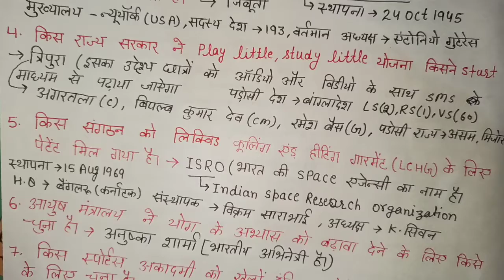28 June 2020 Daily Current Affairs by Vk Sir|24 June2020|Next Dose#24 ||Current Affairs In Hindi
Published in 28 JUNE 2020

28 June 2020 Current Affairs |Current Affairs In Hindi |Daily Current Affairs
Daily||Current||affairs
CURRENT AFFAIRS
28JUNE CURRENT AFFAIRS
All Goverment Job